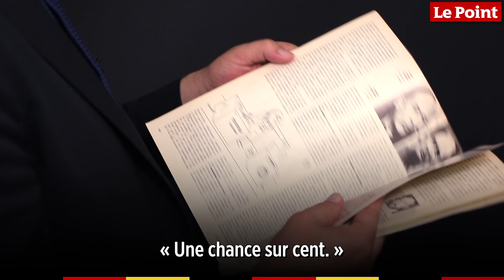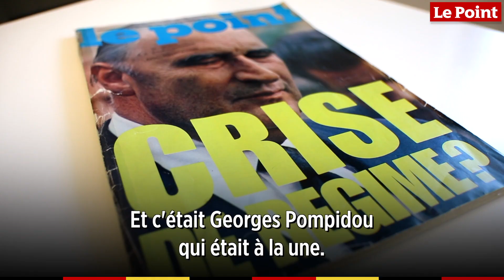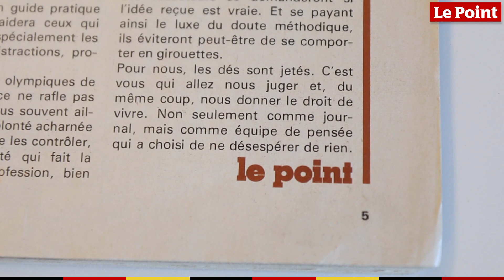La bureaucratie à l'honneur pour le 2 500e numéro du Point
Pour le 2 500e numéro du Point, le directeur actuel de la rédaction, Étienne Gernelle, revient sur l'aventure du journal. L'hebdomadaire est fondé en septembre 1972 par Claude Imbert et il titre son premier numéro "Crise du régime". Cette semaine Le Point "tape" sur la bureaucratie avec une même idée attribuée à l'époque par Pompidou : "Arrêtez d'emmerder les Français !"